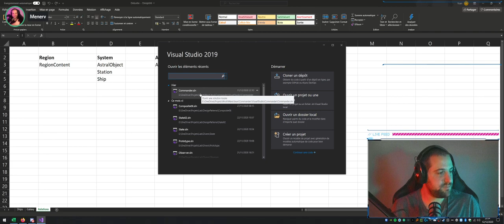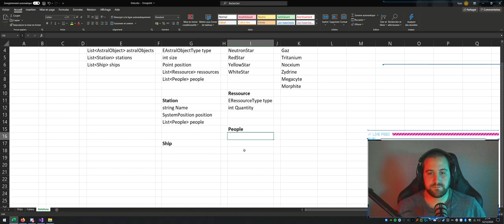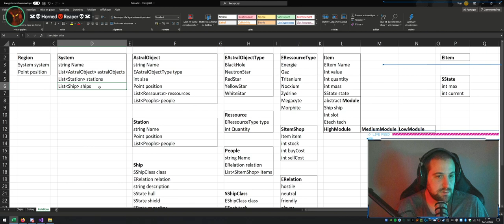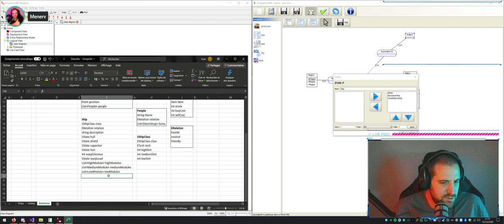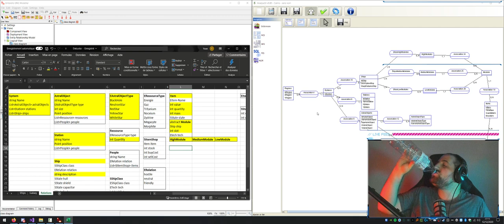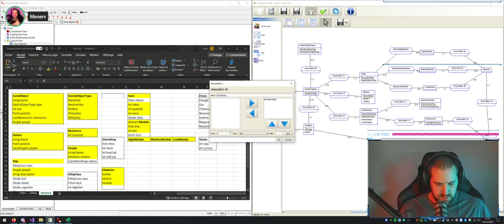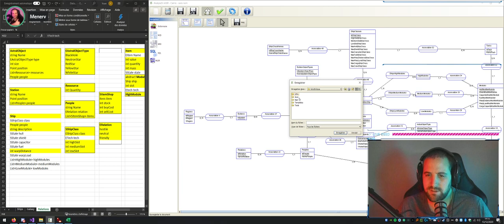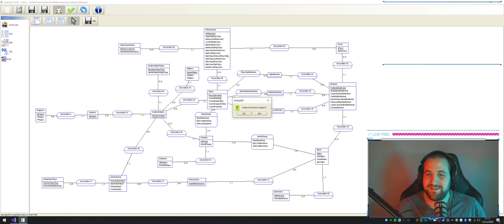Modélisation de base de données Merise partie 1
Merci à Horned sans qui tout cela n'aurait été possible !